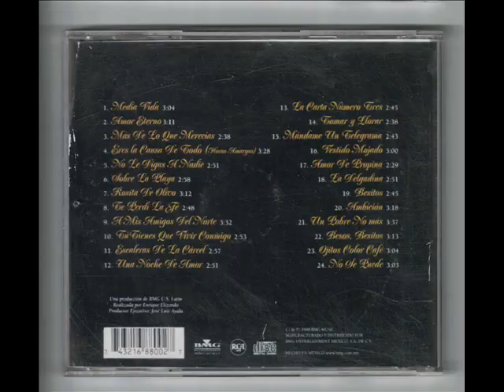LOS HUMILDES ROSITA DE OLIVO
DEL CD 25 AÑOS DE FAMA